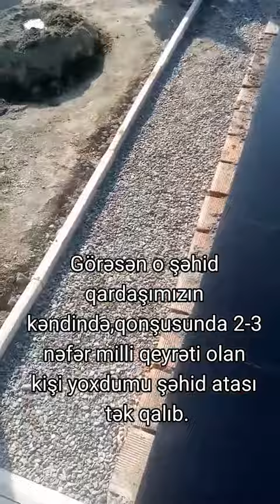ŞƏHİD ATASIN DİNLƏYƏK😥🥀💔